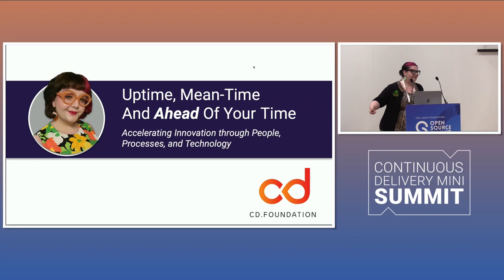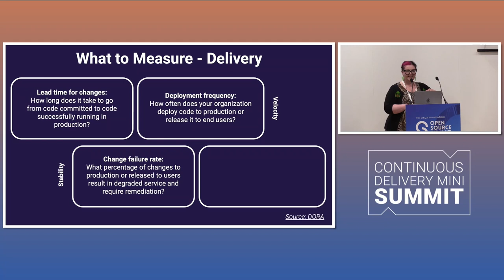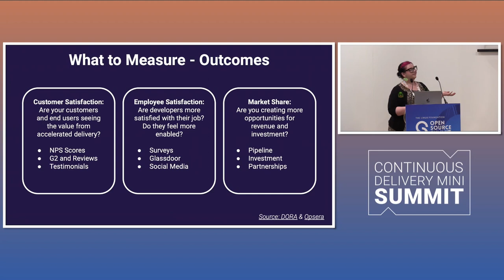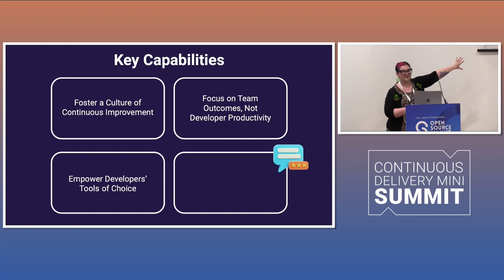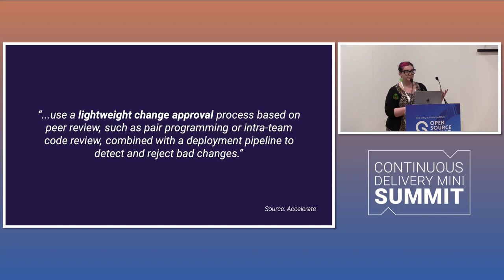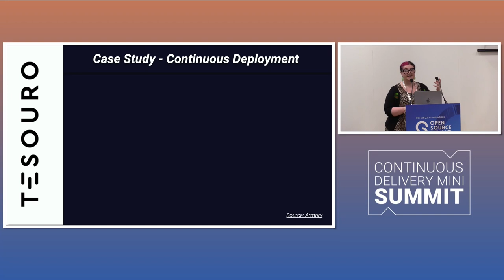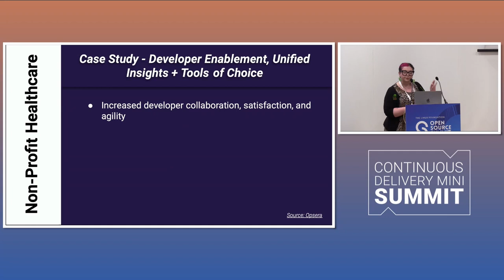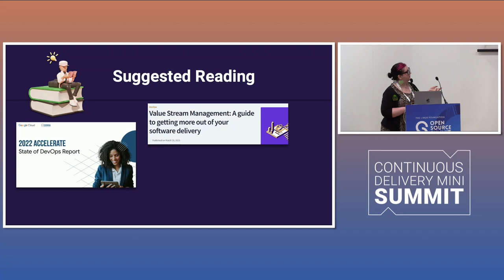Uptime, Mean-Time, and Ahead of Your Time - Anna Daugherty, Director of Product Marketing, Opsera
Uptime, Mean-Time, and Ahead of Your Time

Anna Daugherty, Director of Product Marketing, Opsera

How continuous deployment accelerates and solves common developer productivity challenges. Faster, more consistent deployments are on many developers’ minds. Achieving consistency, reliability, scalability, and fast time to market — all while ensuring security and compliance — is easier said than done.

This talk describes some of the top deployment challenges in the software space, and shows how continuous deployment can solve some of these challenges, using a real-world FinTech case study. This talk is product agnostic, with a focus on people, processes, culture, and technology as a whole.

Measuring Success with DORA
Deployment Consistency
Reliability and Uptime
Faster Time-to-Market
Secure and Compliant Pipelines